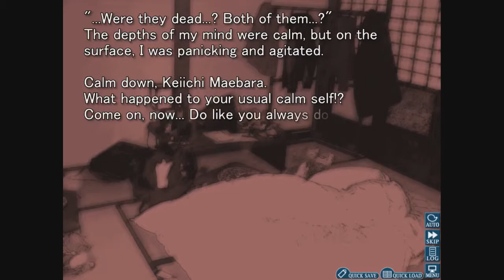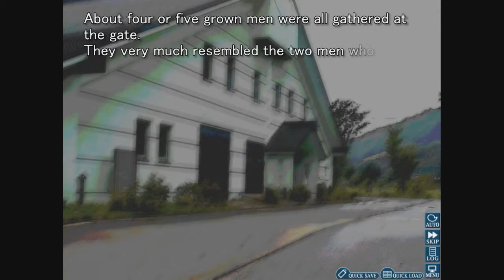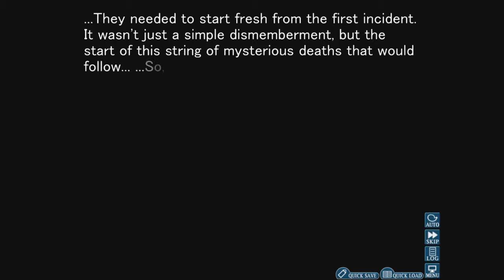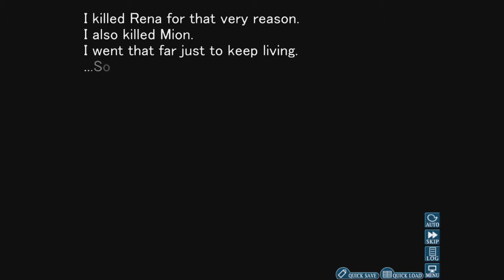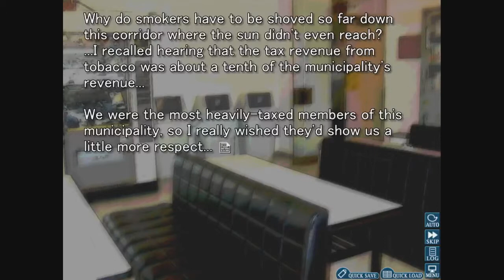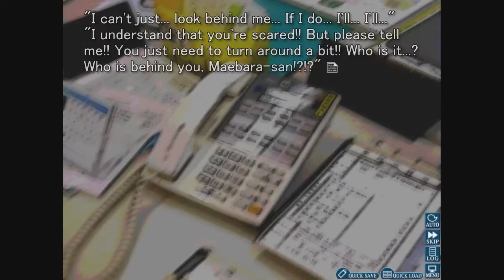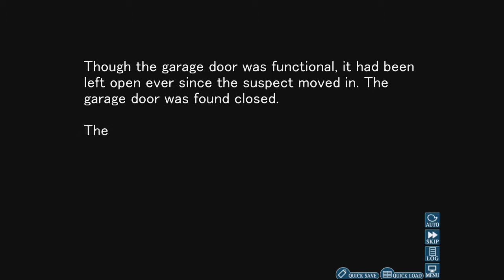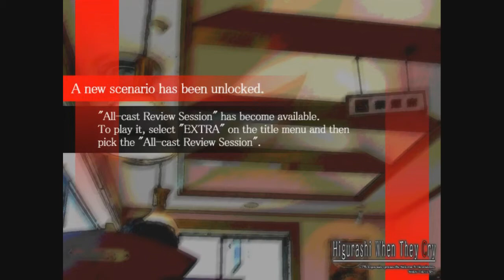Let's Play Higurashi! Episode 23 - Batter Up!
Hey all, welcome to the last of the main story for this arc! This time, we see the after effects of Keiichi's injection and we also get to see how everything wraps up (or y'know...kinda).
There's one more episode coming to show what the cast thought of the arc themselves...it's actually pretty good ha ;).